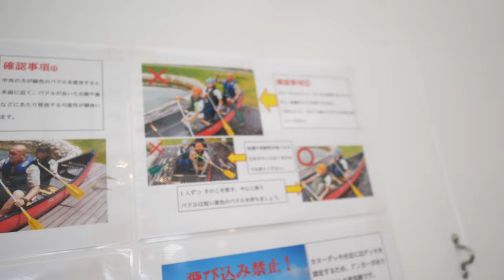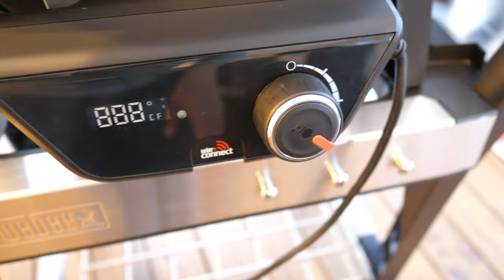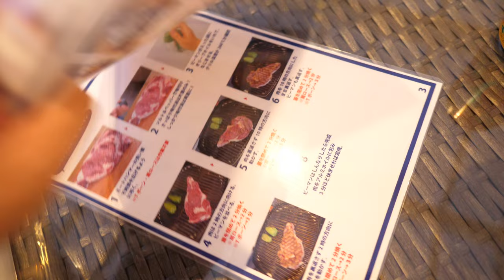【グランピング】カヌーはどんな感じ？エバーグレイズ琵琶湖PART2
2022春のグランピング。
今回、滋賀県に有りますエバーグレイズ琵琶湖に行って来ました。
本店は三重県の伊勢志摩に有る人気グランピング施設となっています。

カヌーを楽しみ！
美味しい晩御飯！！
最高でした！

【使用機材】
Panasonic LUMIX G8